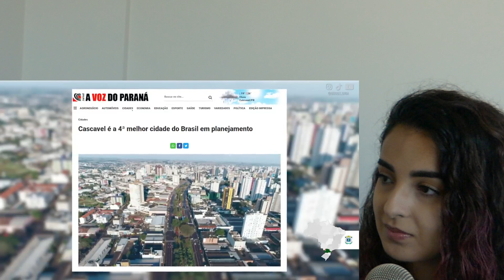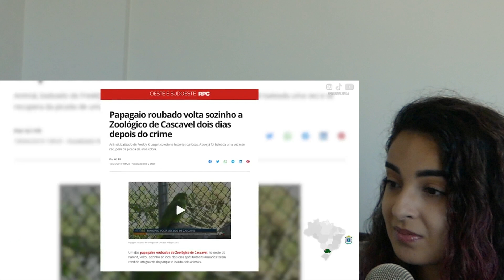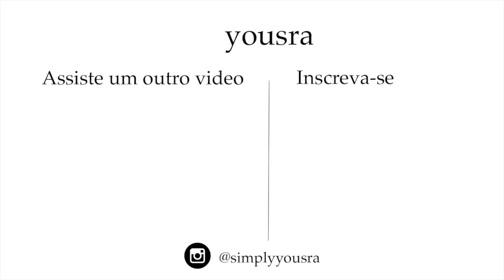GRINGA FRANCESA REAGE A CIDADE DE CASCAVEL, PARANÁ *a melhor do pais?*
Oii, tudo bom??

O MAIOR CHURRASCO DO MUNDO??

Nesse vídeo, eu reajo as "Por que CASCAVEL PR é a MELHOR CIDADE do Brasil?". Adorei esse video, sabia nada dessa cidade.

*Musica*